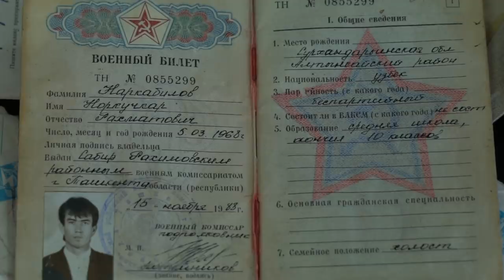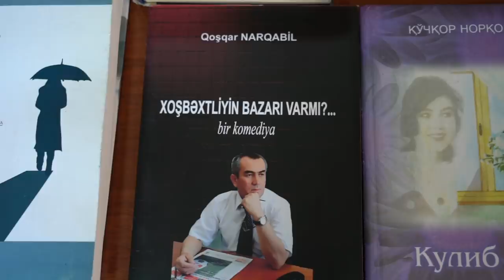Ўзбекистон, аскар хотиралари - Бизга ачинишарди, биз ажал ичида босқинчи эдик...- BBC Uzbek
Жорий йил Шўро қўшинларининг Афғонистонга бостириб кирганига 40 йил тўлди. Шўро-Афғон уруши 10 йил - 1979 декабр ойидан 1989 февралгача давом этганди. Бу йиллар асносида 15 мингга яқин шўро аскари, 2 миллионга яқин афғон мардуми ҳаётдан кўз юмади. Ўзбекистонлик шоир, ёзувчи ва драматург Қўчқор Норқобил 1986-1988 йиллар минглаб Шўро аскарлари қаторида Афғон урушида қатнашган. BBC O'zbek мухбири Аваз Тоҳиров Қўчқор Норқобилдан уруш хотираларини сўраган.